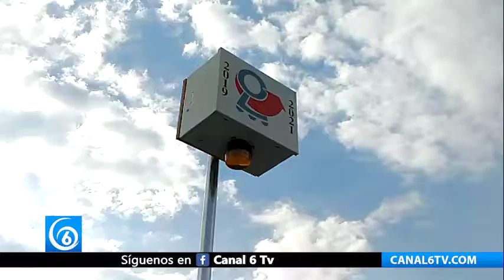Avanza instalación de alarmas vecinales híbridas en Chimalhuacán